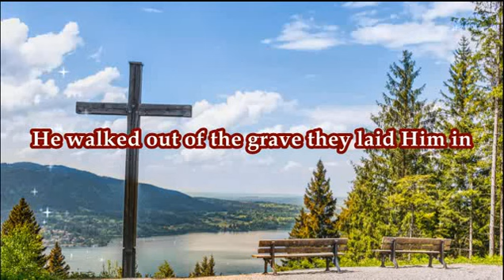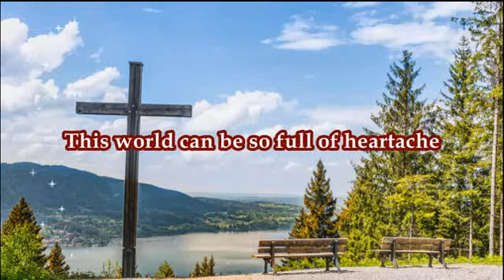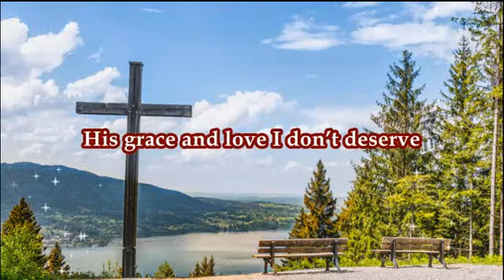I SERVE A SAVIOR - SPLIT TRACK VIDEO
Music without vocals on the right channel For a karaoke-style performance. Music with vocals on the left channel for In-ear Monitoring while playing the instrumental out to the front of the venue or sanctuary. Thanks.